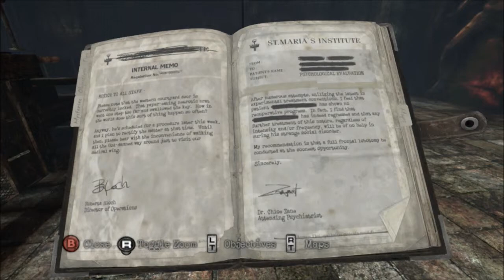Nick Plays Silent Hill: Downpour - Part Twenty Eight - FREAKING BELLS!!!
Part Twenty Eight of my "Silent Hill: Downpour" playthrough.